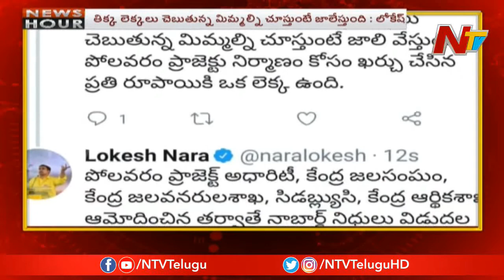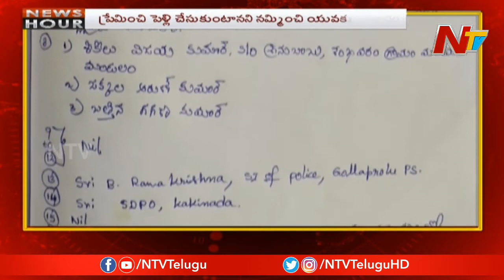News Hour | Morning News | 3rd August 2019 | Part 01 | NTV